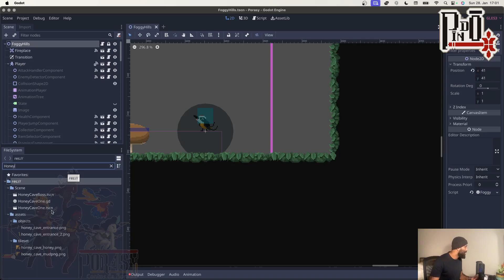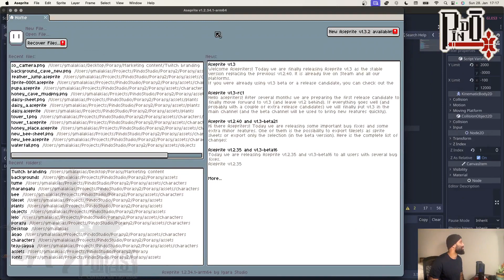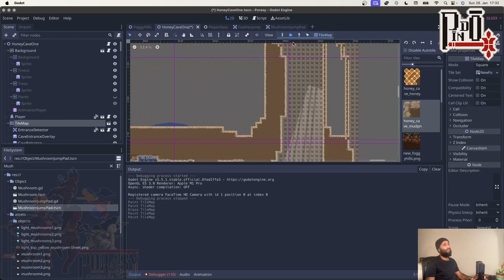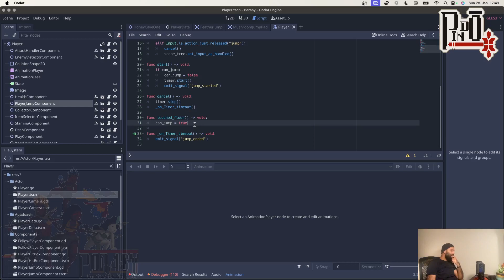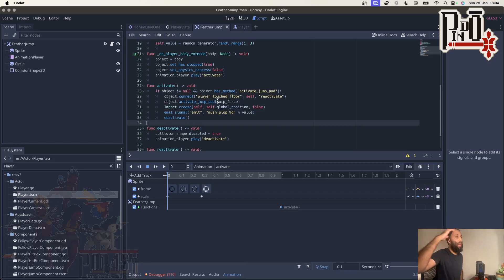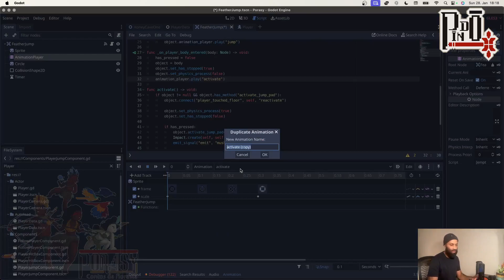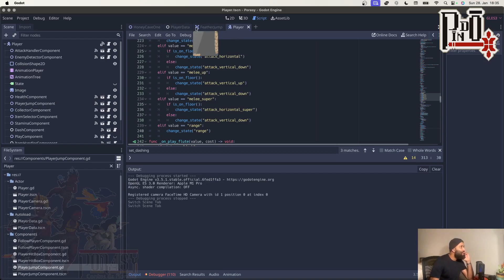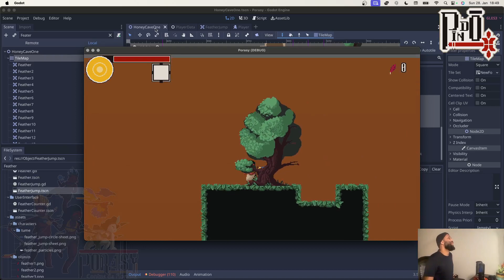LIVE #15 - Criando o Feather Jump mecânica inspirada em Celeste para o meu Jogo Indie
Hoje criamos o "Feather Jump" ou Pulo de penas uma mecânica inspirada no "Green Bubble" do Jogo Celeste.